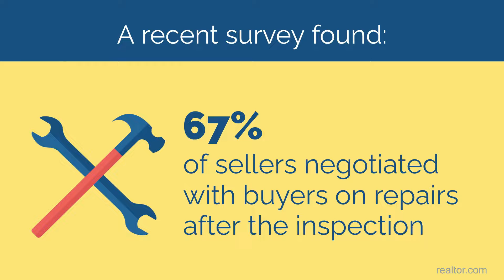Todays Homebuyers Have More Negotiation Power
Recent inventory growth means you have more options and more negotiation power when you buy a home.

Whenever you're ready, let’s connect to discuss your real estate goals and to take advantage of the opportunities created by today’s housing market.

Cheers,

Vickie Hall, Realtor
RE/MAX Masters Millennium
6020 Greenwood Plaza Blvd. #100
Greenwood Village, CO   80111